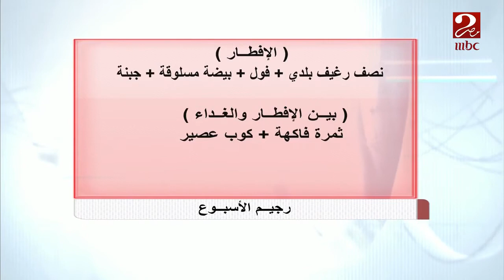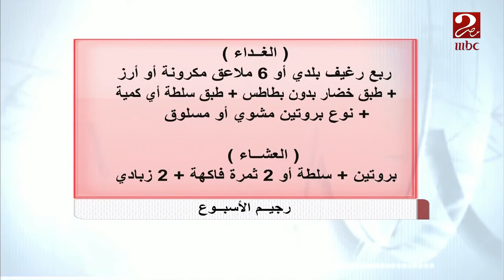صباحك مصري يقدم نظاما غذائيا لمدة أسبوع لإنقاص الوزن.. ونصيحة لعلاج الإمساك